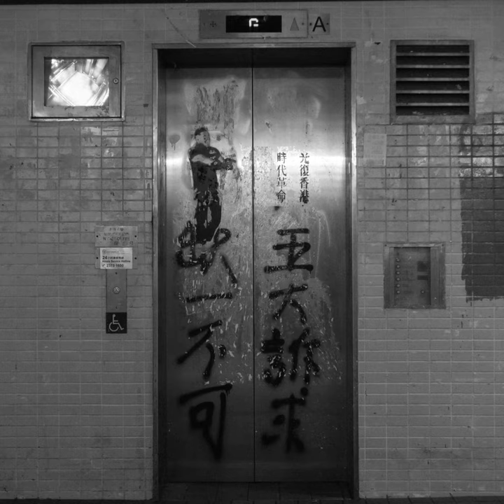有趣摩天大楼情怀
有趣摩天大楼情怀 · 奇妙 电梯音乐

容易的电梯声音

Composer: Lodewijk Buitenweg